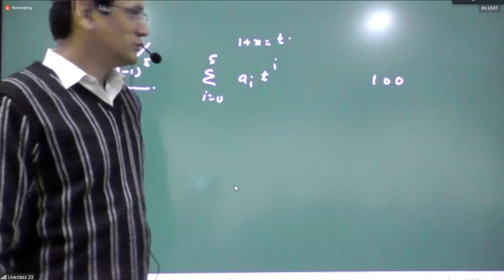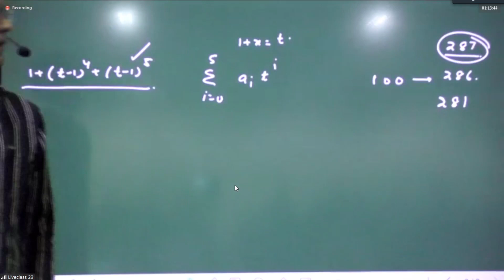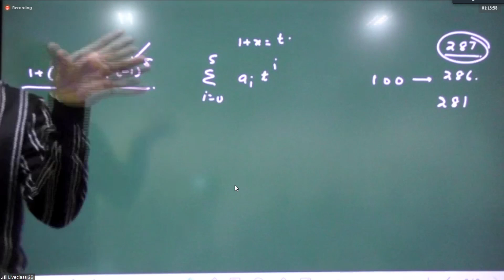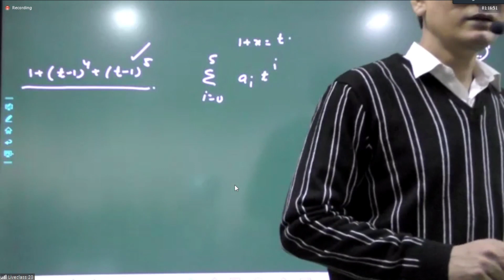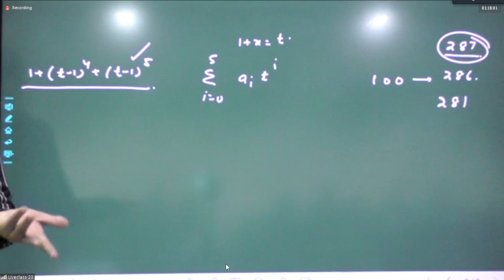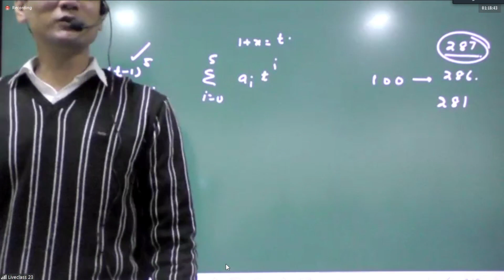APNI TAIYARI SE SANTUSHT RAHIYE ||| JEE MOTIVATION AND REVISION STRATEGY BY KJ SIR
Khud ki taiyari se santusht rahena chaiye humien :)